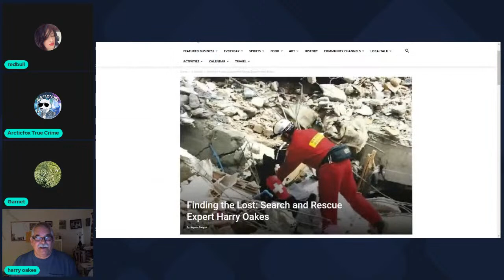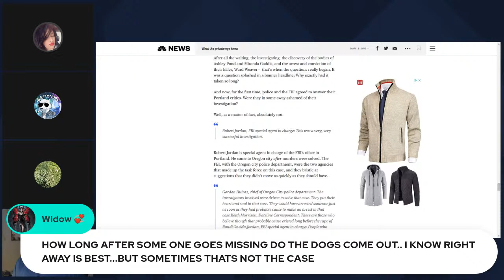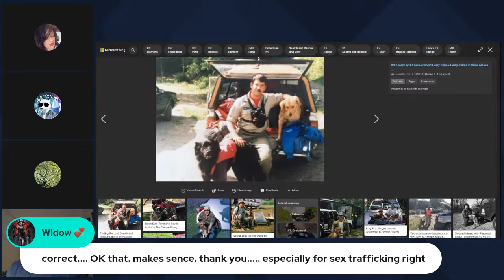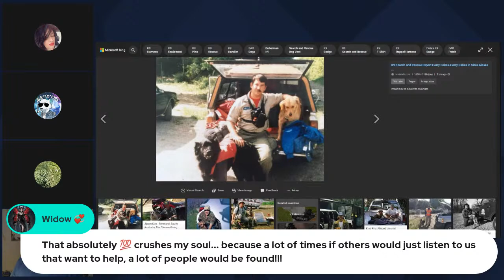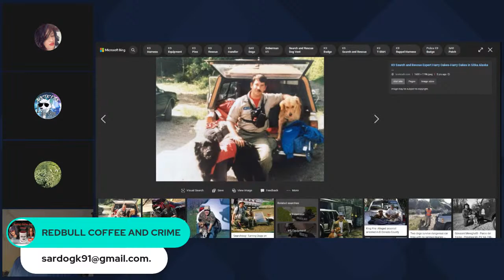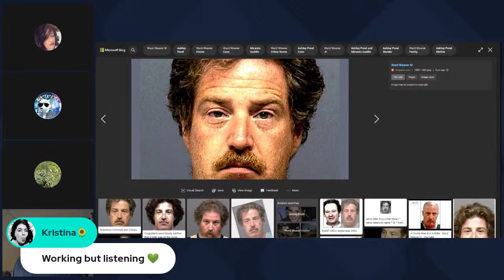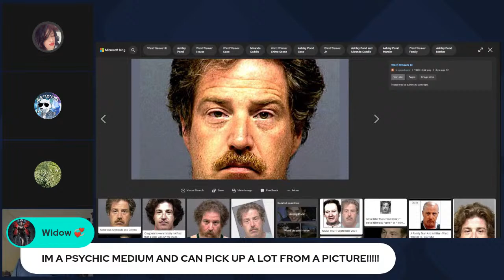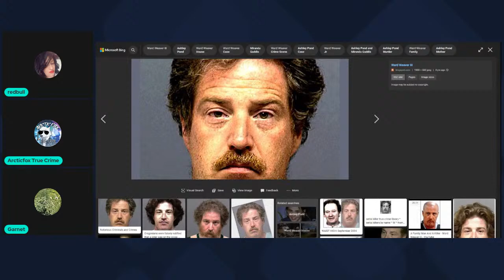Ward Weaver Case: Ashley Pond and Miranda Gaddis Murders. EXCLUSIVE !!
SPECIAL GUEST HARRY OAKES , A GREAT FRIEND THAT FOUND THE GIRLS JOINS US!!! with @ARCTICFOX